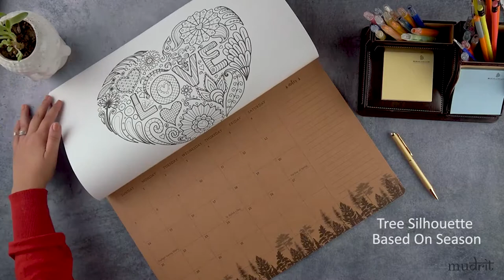Kraft 2024 Desk Calendar, 12 X 17 Monthly Planner (Jan 2024 - Dec 2024), Office, Home ,Business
🌲【 NEVER FORGET ANYTHING 】It is almost impossible to keep track of all important dates and tasks in today’s busy lives. Place this calendar on your desk or hang it on the wall in laundry room, classroom, office, or somewhere where you’ll see it everyday. Manage your tasks more effectively and increase productivity

🌲【 SUPERIOR QUALITY 】 Printed on 130 GSM thick rustic kraft paper. The calendar doesn’t leave marks on the back side even if you use a marker to write on it. Holes are provided to hang it on any wall and the corners have protectors to prevent paper curls and paper cuts

🌲【 STRESS BUSTER 】 Our calendar is most unique when compared to all other options as at the back of each page there is a blank coloring pattern that you can fill at the end of each month. It helps relieve your stress and saves the environment by reusing the same paper twice. Help us with the cause

🌲【 AMAZING VALUE 】Covers 12 months from January 2022 to December 2022. The 12” x 17” size is almost equal to A3 and is perfect to keep it on the desk along with other things or to hang it on the wall or refrigerator. There is enough space for writing daily tasks

🌲【 GREAT GIFT IDEA 】Looking for the perfect gift for someone who is or wants to be more organized in life? Your search ends here. Gift this calendar to someone who needs it to plan meals, make to do lists, create workout routine, keep track of chores, make college schedule, plan class lectures, etc.